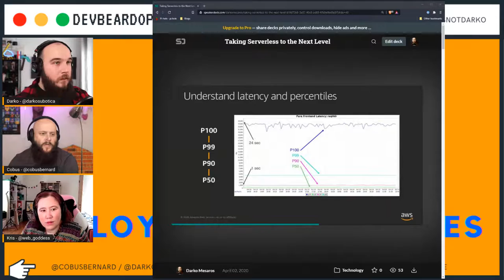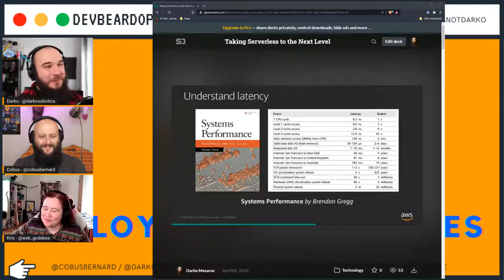Deployment strategies Part 2 - with Kris Howard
We will be continuing our discussion on deployment strategies and cover canary deployments with some stories from the trenches. Kris will share her experiences with us during this session.